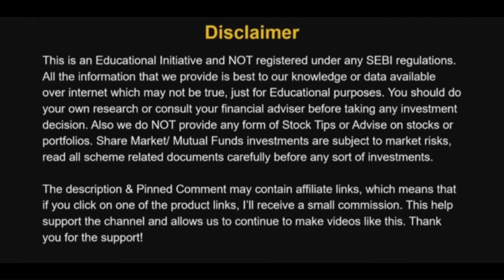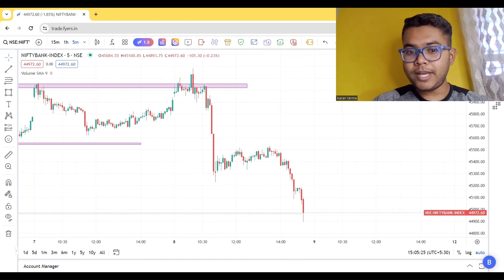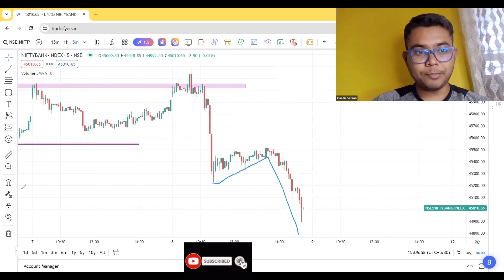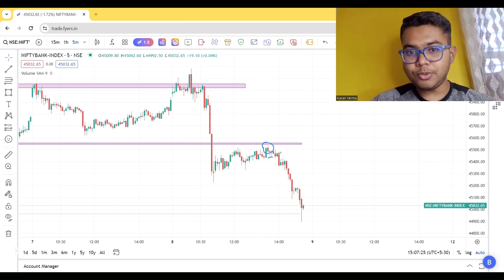Bank nifty Analysis 8 Feb 2024🚀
BankNifty Analysis 7 Feb 2024🚀 | Nifty and BankNifty Analysis

Hey Folks !